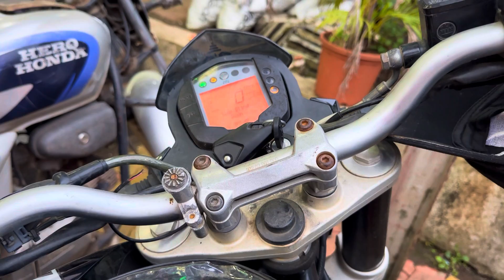अचानक गेलो मावशीकडे अलिबाग ला 🫠😍